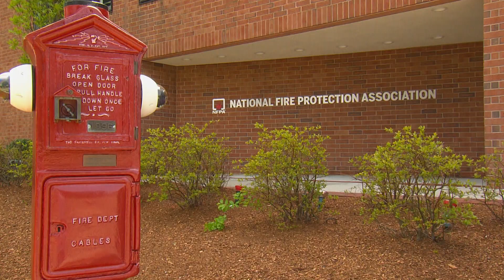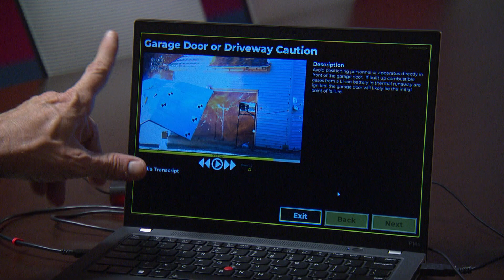Training First Responders on Lithium-Ion Battery Fires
The National Fire Protection Association has developed a free training program for firefighters, police, and EMS personnel aimed at addressing fires involving lithium batteries.